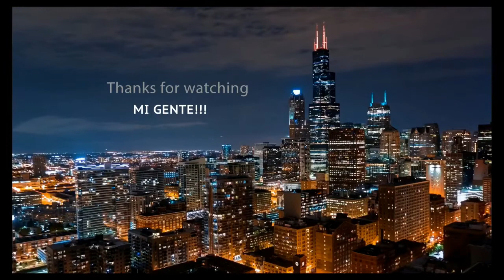Special Guest Actor Dannon Everett from Play "A Raisin in the Sun" Great Guy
Watch the upcoming Actor from Chicago Dannon Everett!  Our Talk Show was so Hyped with having him on and it was all about his journey!

About Dannon Everett:

Professional actor
Thespian
Registered nurse
Comedian
Chef
Writer (Junipers Table productions)
Director (Adroit House films)
Out of Gary Indiana

Went out for an audition and ended up getting the lead role for his first stage performance as Walter Lee in "A raisin in the sun" directed by Sydney Chapman.

Since then Dannon has been featured  -
on the Chi
Chase Bank commercials
Indie projects

Dannon also plays the foreman in the multi-award winning indie pilot "Sparky" based out of Chicago

Follow Dannon on Instagram: @brogorham
Follow Dannon on Facebook: Dannon Gorham

Watch the Rico No Suave Show every Saturday starting at 12pm CST on Mixcloud